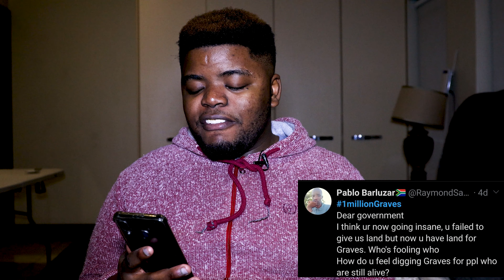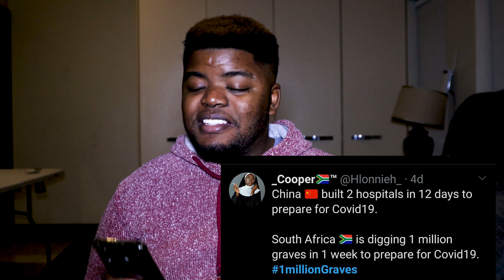Black Twitter South Africa reaction to 1MillionGraves | South African Youtuber